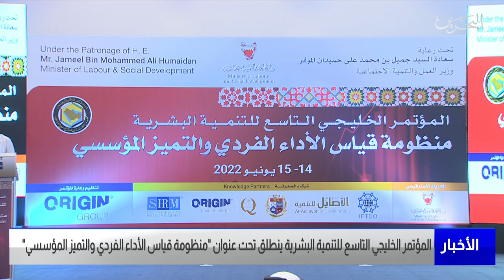مركز الأخبار: المؤتمر الخليجي للتنمية البشرية ينطلق بعنوان منظومة قياس الأداء الفردي والتميز المؤسسي